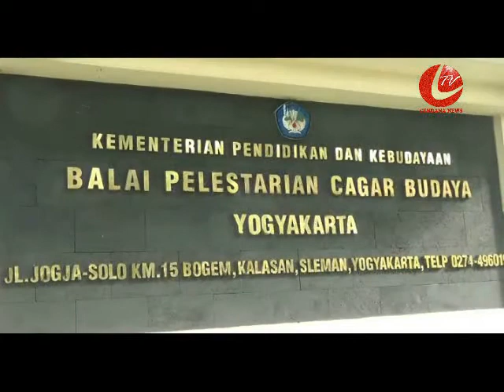BPCB DIY, Teliti Benda Diduga Fosil Laut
CendanaNews - Balai Pelestarian Cagar Budaya (BPCB) DI Yogyakarta, untuk pertama kalinya meneliti sejumlah benda berupa kerang dan keong, yang diduga sebagai fosil laut berusia jutaan tahun, lalu. Benda diduga fosil tersebut ditemukan beberapa waktu lalu, oleh seorang warga di Gunung Gajah, Dusun Teganing, Hargotirto, Kokap, Kulonprogo, Yogyakarta. Jika benar benda tersebut merupakan fosil laut, maka besar kemungkinan daerah perbukitan Gunung Gajah pada masa lalu merupakan laut.